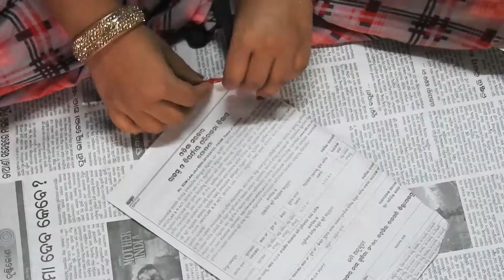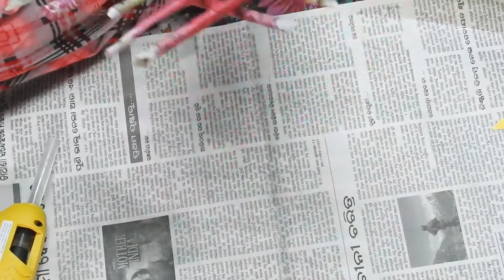PAPER WALL MATE (EASY PAPER CRAFT) || AD'S CRAFT WORLD